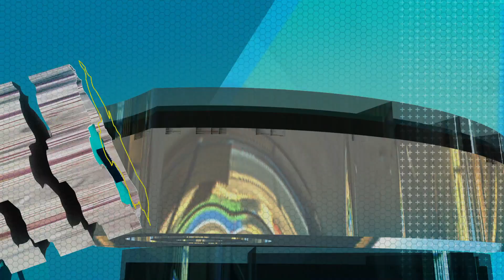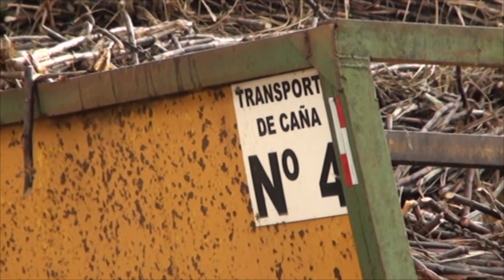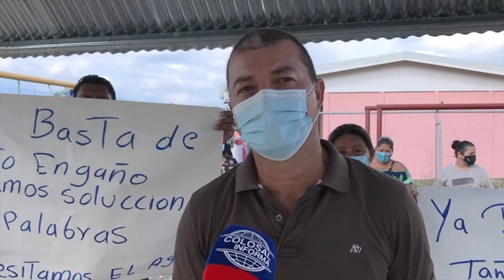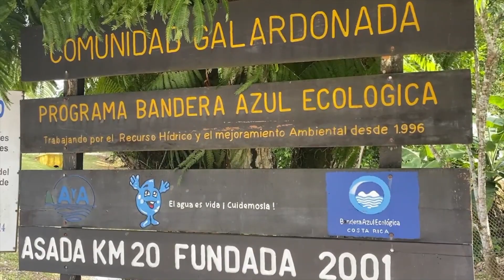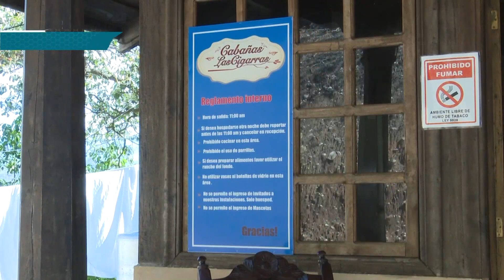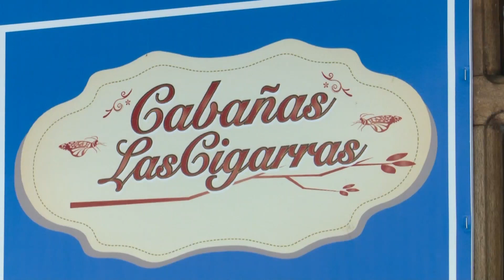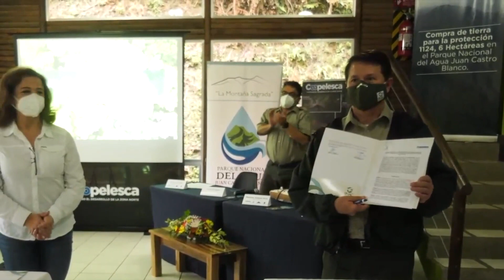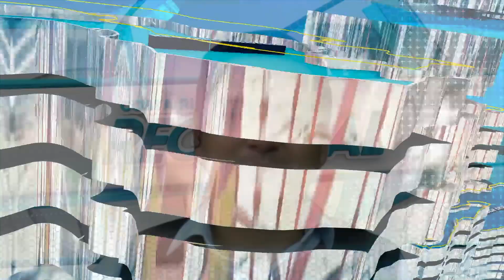Costa Rica Noticias Regional - Martes 11 Mayo 2021